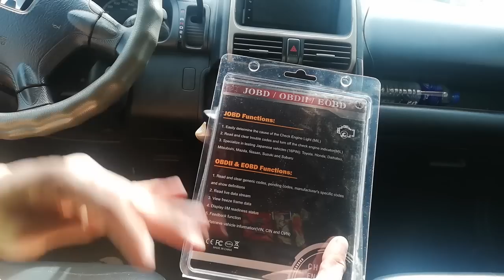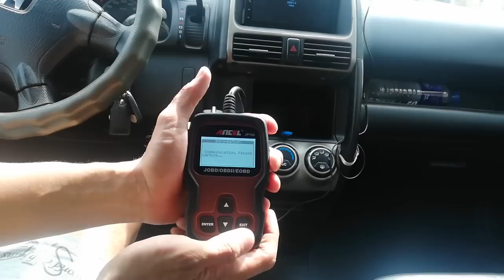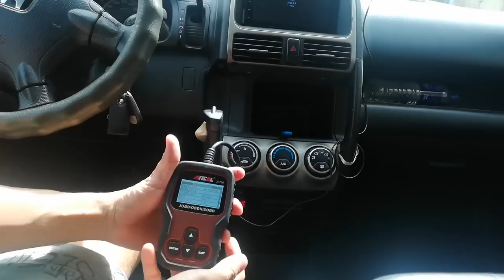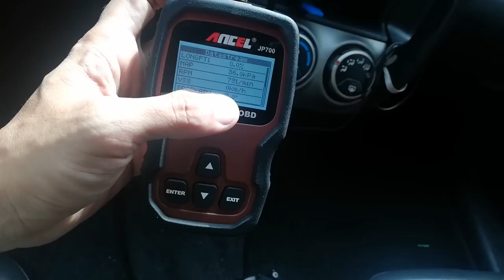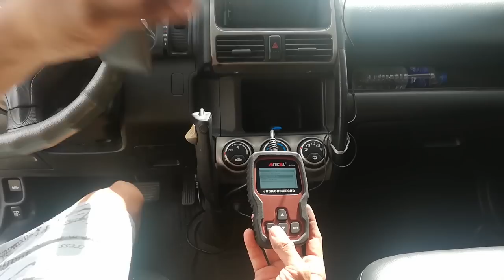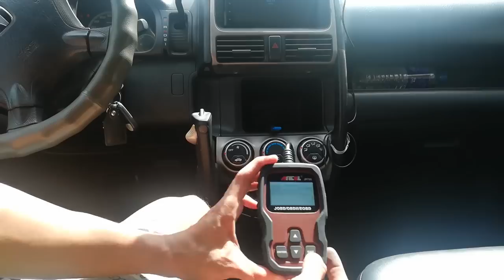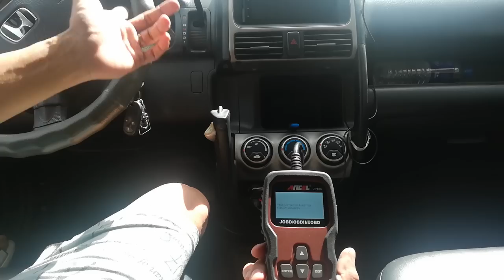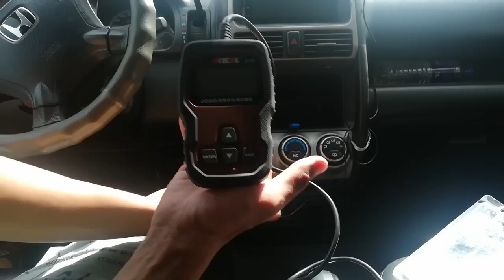AFFORDABLE OBD2 SCANNER FOR CAR OWNERS - ANCEL JP700 CAR OBD2 SCANNER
MOTORCYCLE WORLD by JEEP DOCTOR